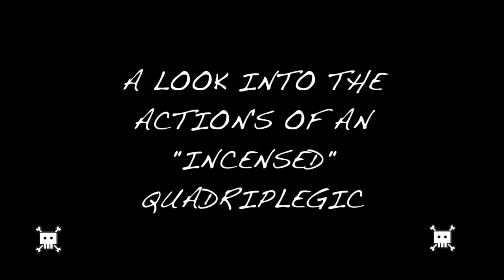AngryQuad Finish the Job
This video is about Angry Quad Finish the Job
Finish what you start its good for your sense of accomplishment and bolsters your confidence!